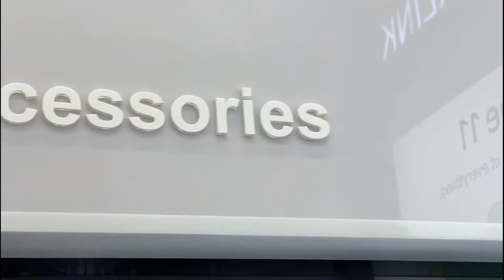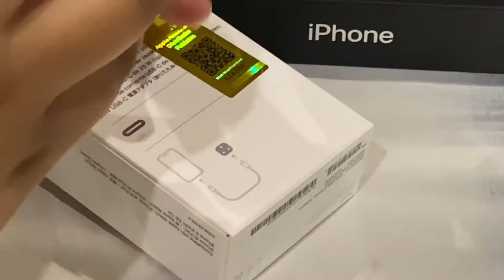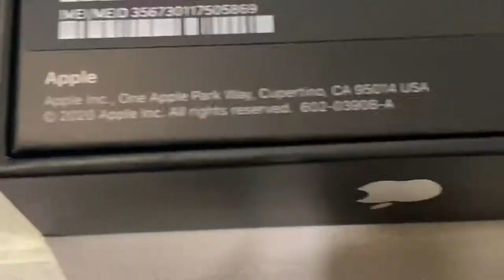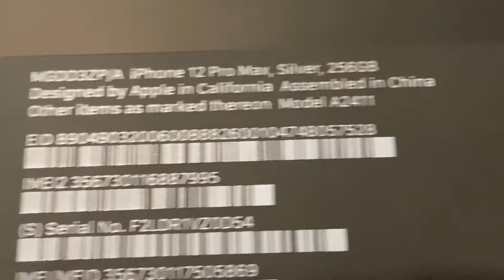UBOXING IPHONE 12 PRO MAX